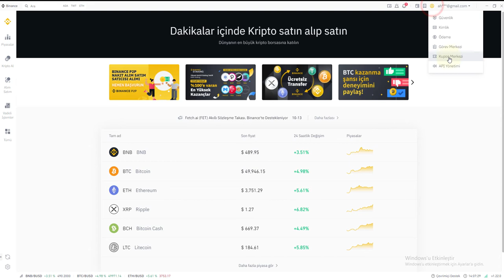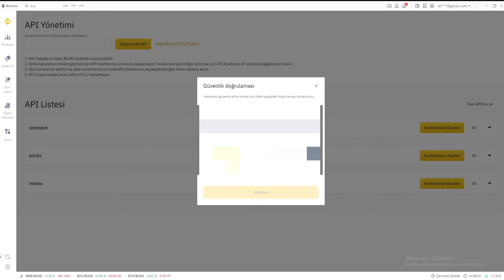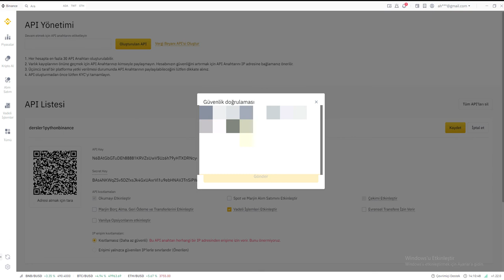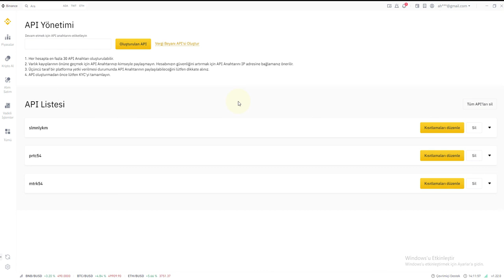Binance Api Hesabı Oluşturma, İzinleri Verme | Python ile AlgoTrade [ 9 ]